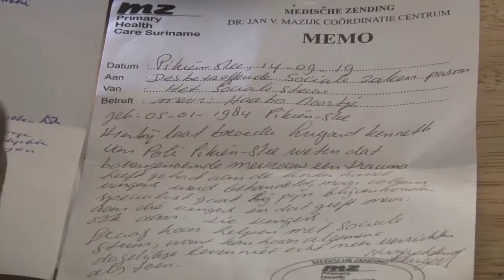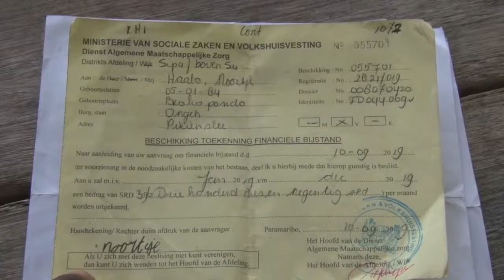16 09 2019 Minister SOZAVO doet veldbezoeken aan diverse gemeenschappen in het Boven Suriname Gebied